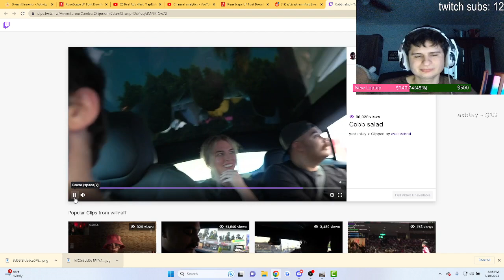Fanof reacts to streamers getting excited over Cobb Salad